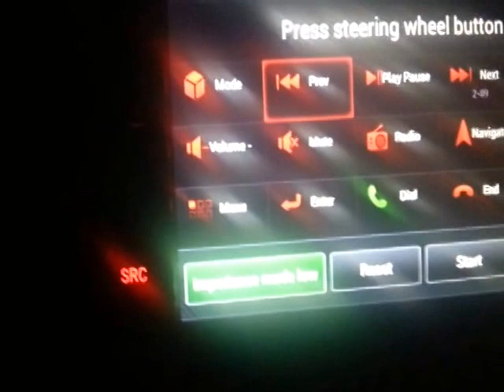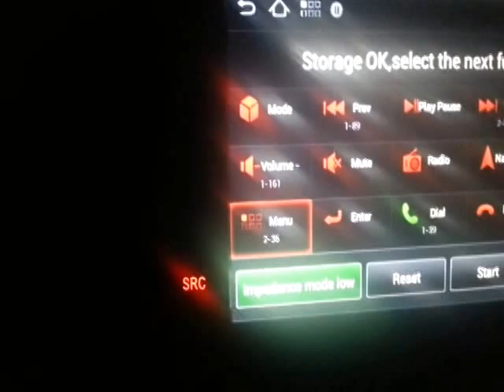S150 SWC demo